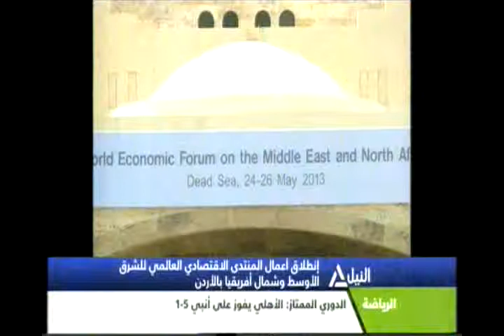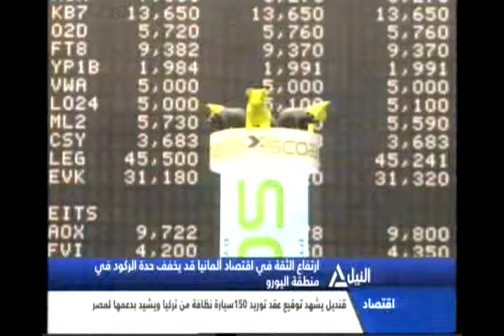النشرة الاقتصادية 25-5-2013